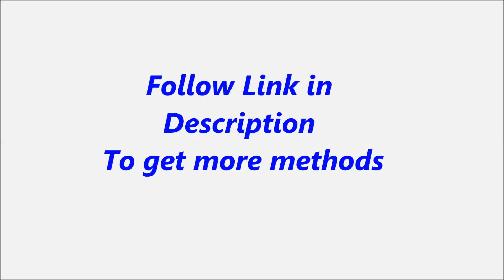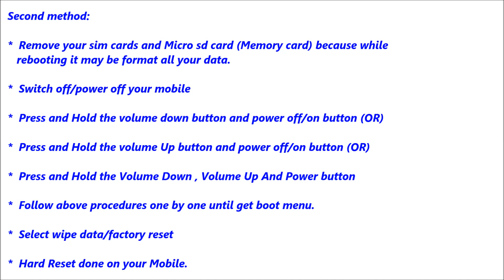HTC Butterfly S Hard Reset, Format Code solution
Description :

HTC Butterfly S Hard Reset, Format Code solution. You can Hard Reset your mobile easily for free. If you can not solve your problem,  Please follow our website to get more methods and information.